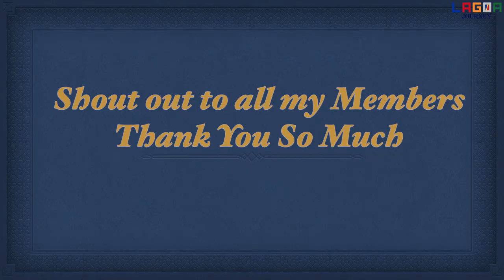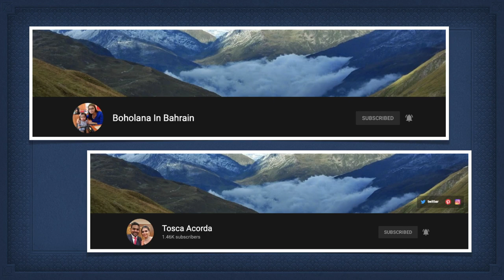UNBOXING PAN EMIRATES TWO SEATER SOFA/TOUR TO OUR SIMPLE ROOM